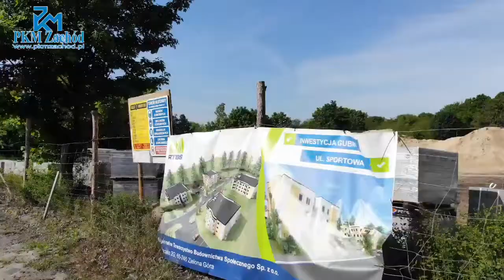PKM Zachód w Gubinie raport z budowy.